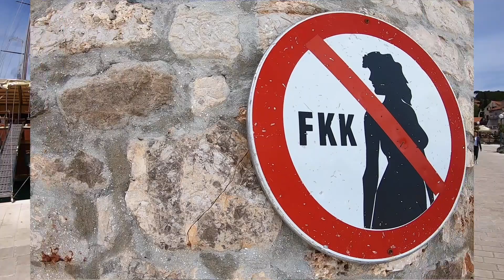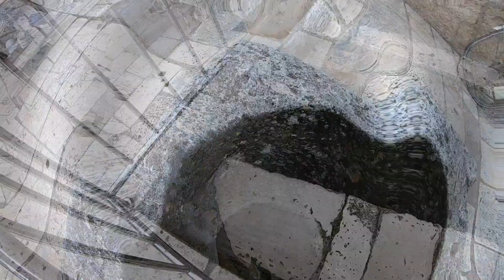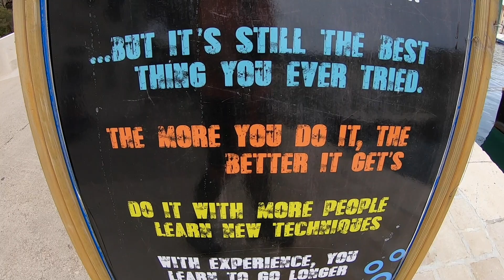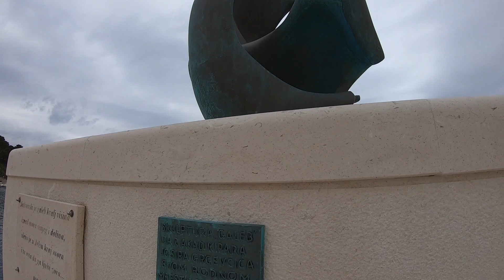HVAR to JELSA then early ferry to Bol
if I was you, I would not watch this video. It's fun for me because I was drunk and happy.